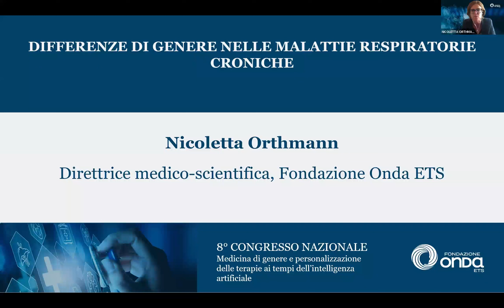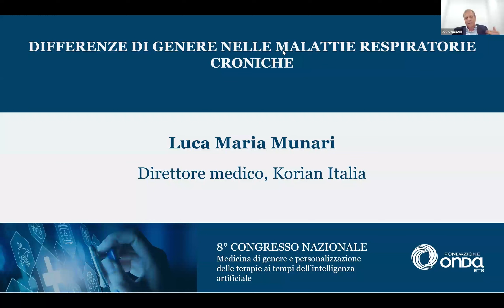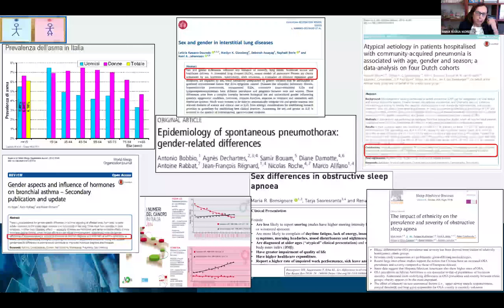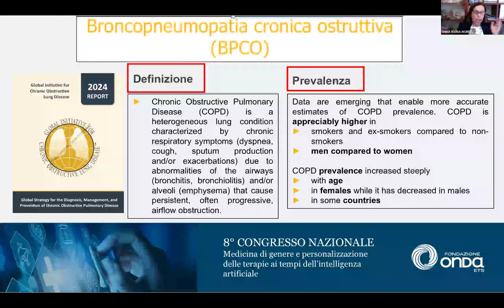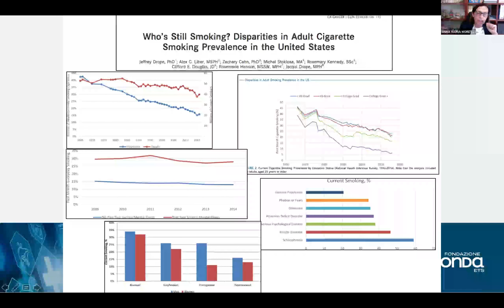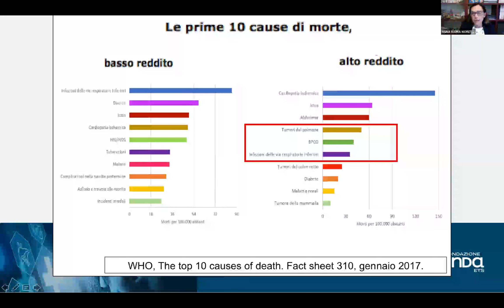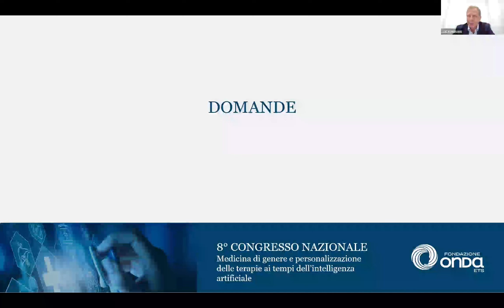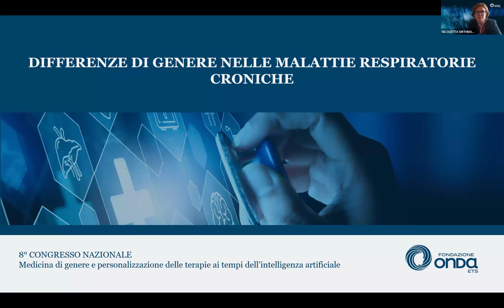DIFFERENZE DI GENERE NELLE MALATTIE RESPIRATORIE CRONICHE